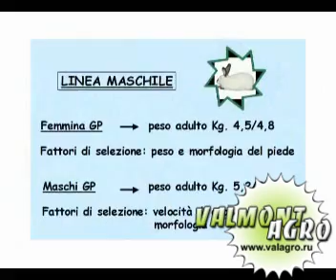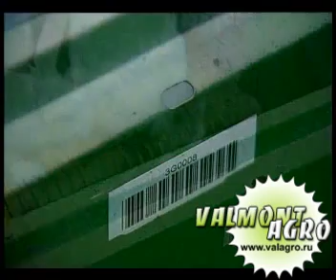Генетическая кролиководческая ферма.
Презентационный видео-ролик компании "Martini", занимающейся воспроизводством четырех-кроссовых гибридов кроликов мясных пород. Показана работа фермы, биобезопасность, искуственное осеменение, породы гибридов. Интересы компании на территории России представляет группа "Valmont Agro".